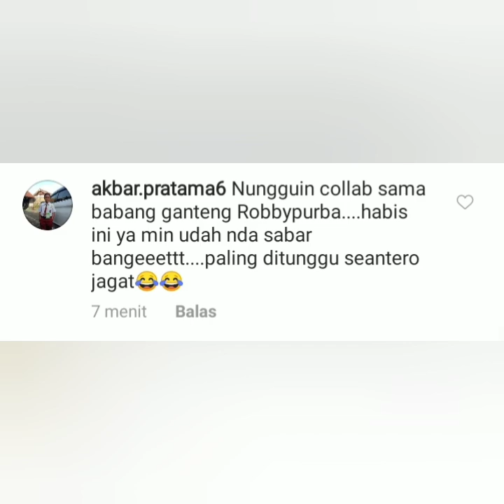Info terbaru hari ini. spektakuler penampilan ayu ting-ting terekam kamera. Coba Buka vidio ini.